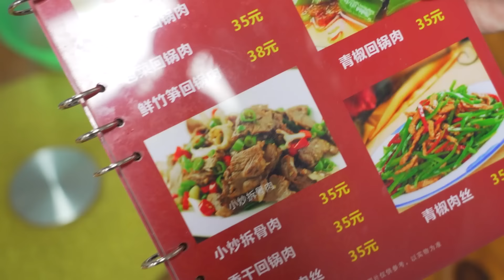宝儿 藏在小巷居民樓下的川菜館！ 42元一盤的毛血旺性價比超高，乾煸四季豆麻辣脆爽比吃肉都香~【品城記】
吃遍廣東
吃雞！